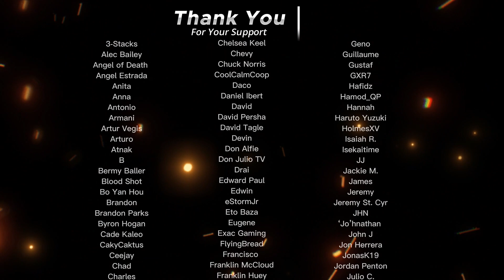The⚡Flash (2023) Final Trailer | Reaction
Shruti & Dre react to the Final Trailer for DC's 'The ⚡Flash'

Description
"Barry Allen uses his super speed to change the past, but his attempt to save his family creates a world without super heroes, forcing him to race for his life in order to save the future."